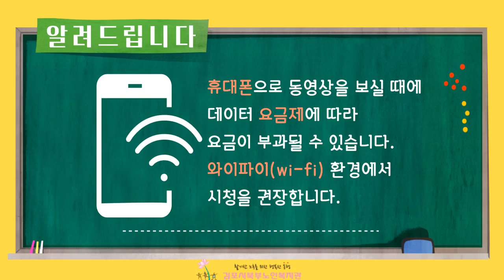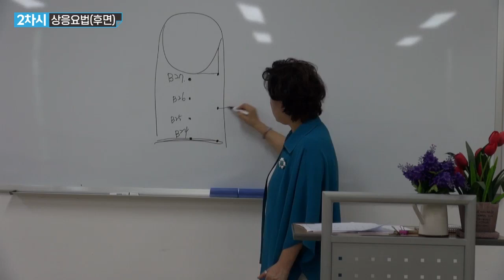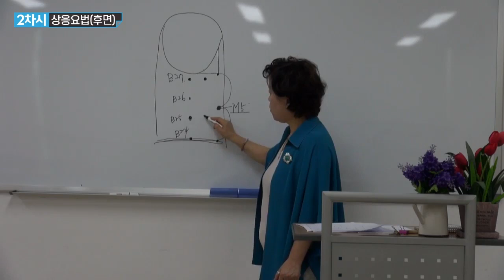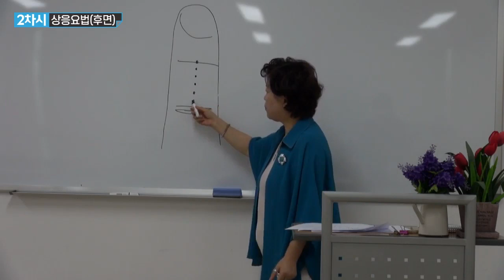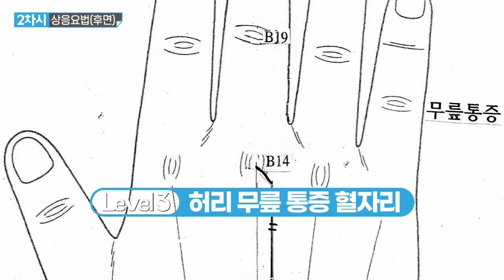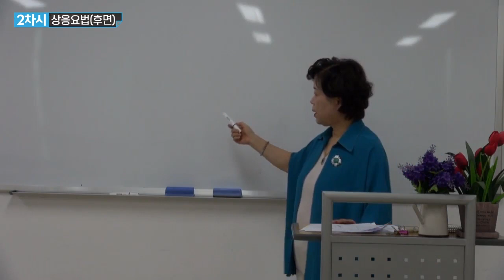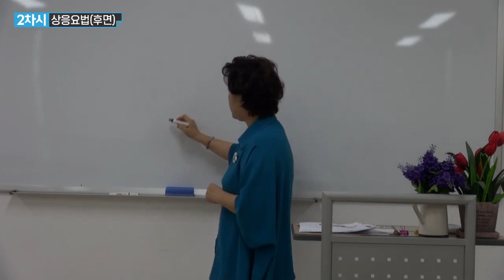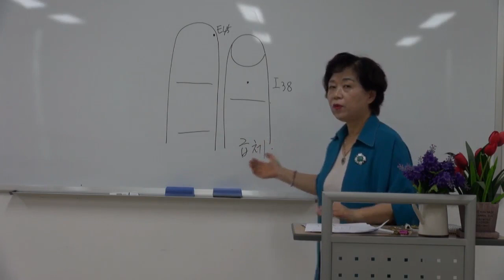[온라인 특강]수지침 2차시 - 상응요법(후면)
`손 안에 우리 몸이 있다.`
장학미 강사님의 수지침 강의 들으시고
우리 몸 후면의  목, 어깨, 허리 통증 관리하시고
활기찬 노후 보내세요